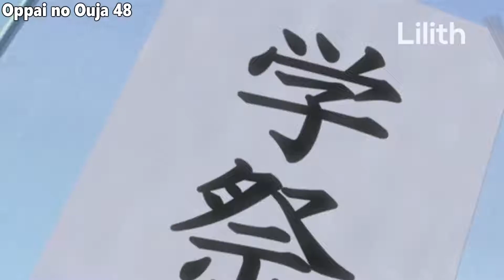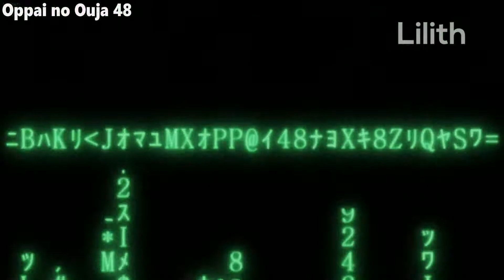When You Do It With Your Cute Girlfriend